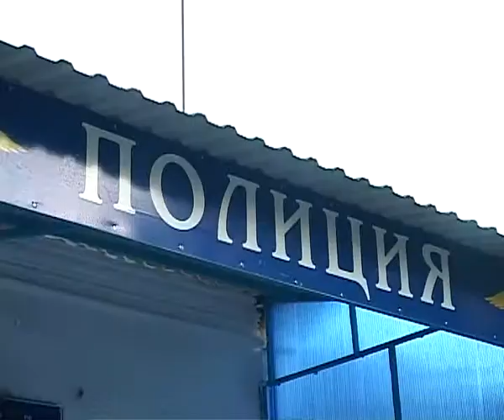Казаки Анапы борются с незаконными мигрантами